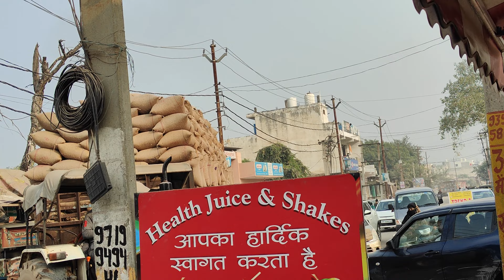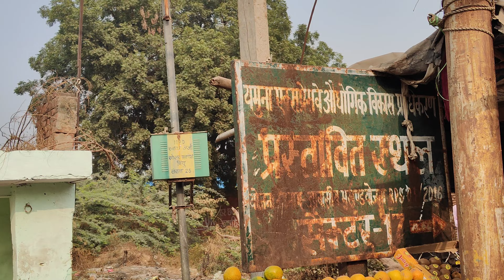North India Property rates are boost on please keep a bird view on property rate in India